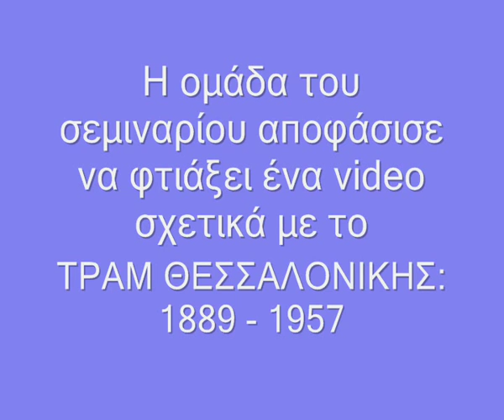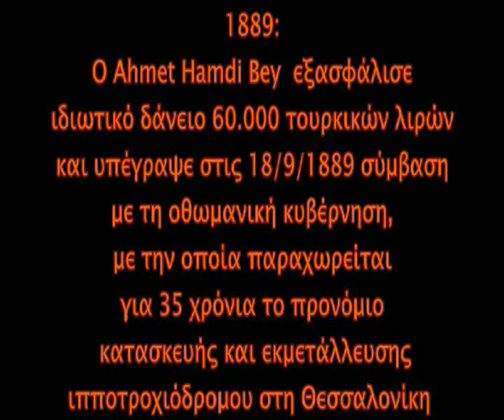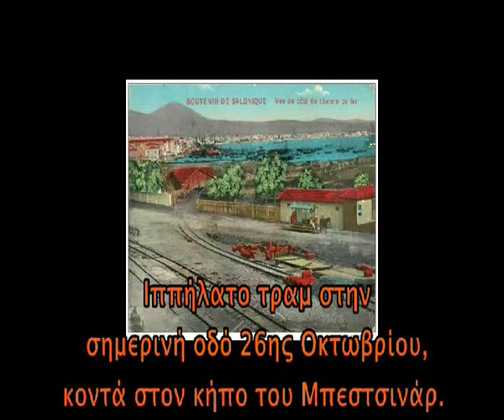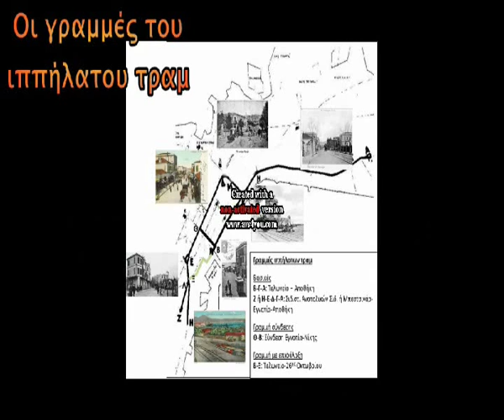Επεξεργασία βίντεο - Πρόγραμμα «Κωστής Παλαμάς»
Σεμινάριο με θέμα "Παραγωγή και Δημοσίευση Περιεχομένου στα Νέα Μέσα", στο πλαίσιο του προγράμματος «Κωστής Παλαμάς».
Δευτέρα 11 Μαΐου - Δευτέρα 22 Ιουνίου 2015